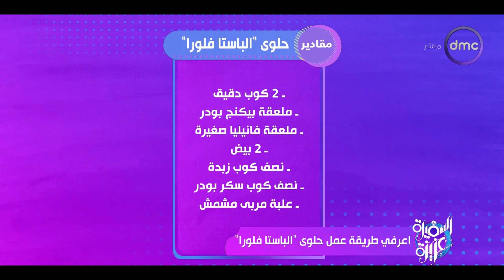السفيرة عزيزة - اعرفي طريقة عمل حلوى "الباستا فلورا"